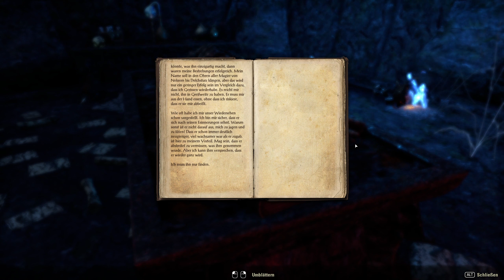Let's Play ESO #1858 ##37 - Tyranit-Branntkalk [Nekrom]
Episode 37 des Nekrom DLC - Sitzung 6

Heute klären wir wichtige Fragen. Tatsächlich sogar nicht nur was es mit Gerissen-wie-die-Nacht auf sich hat sondern auch aus welchen Material die dunkeln Anker von Molag Bal bestehen. Das kommt ein wenig unerwartet aber ich freue mich immer wieder wenn es tiefere Erklärungen zu vorher nicht näher erläuterten Umständen gibt. Klar, es birgt immer noch das Risiko das wir später Dinge erfahren die die Aussagen die wir heute sehen vollständig widersprechen und dann sind wir in einer schwierigen Lage was das Vertrauen in die Informationen angeht die wir heraus finden, ich sprach in der Vergangenheit öfter darüber das dies die Fähigkeit Theory-Crafting zu betreiben erheblich einschränkt. Und doch ist es faszinierend, dieses kleine Detail das auch andere Leute das Potenzial eines Metalls gesehen haben das aus einer anderen Welt stammte.

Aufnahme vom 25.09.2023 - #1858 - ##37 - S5